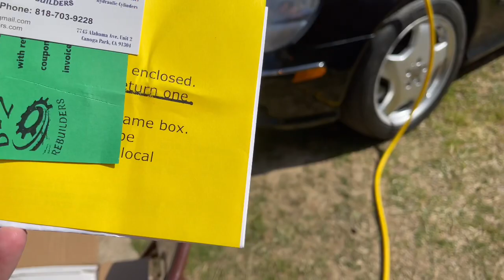Need to replace your ABC pump?…watch this I’ll show what to do(Mercedes w220)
okay thanks goodness my issue has be solved !

Once your dash displays active body control drive carefully ⚠️

There is a 99.99% change you will need to replace your abc/ power steering tandem pump

It’s not hard  to complete this task..it’s just very time consuming And lots of hard to reach  screws

Took me 6 hours to complete ( especially because this was my first time ever doing this )

Make sure you have

e12 socked
Short and long Extensions
One 17mm to pull back the serpentine belt tensioner
One 22mm to remove hydraulic line screw
One 19mm to remove the other 2 hydraulic lines screws

Helpful tip *
The tandem pump solenoid on the top , sometimes may not be working correctly so it will cause abc malfunction to occur or make the power steering not function at all ..

Once your rebuilt pump is installed. You may need to remove the battery cables for a few seconds to reset the computer ( I don’t have a star laptop to do it the correct way )
And press the height adjustment switch up and down a few times to move the struts